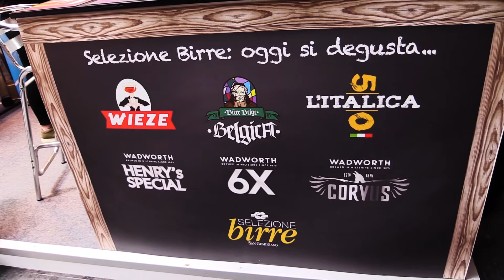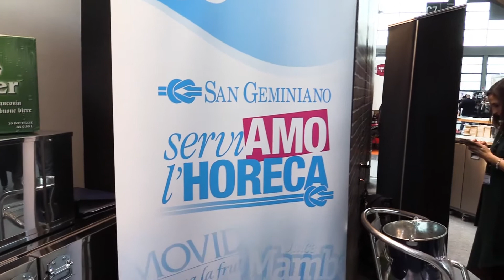San Geminiano a Beer Attraction 2018